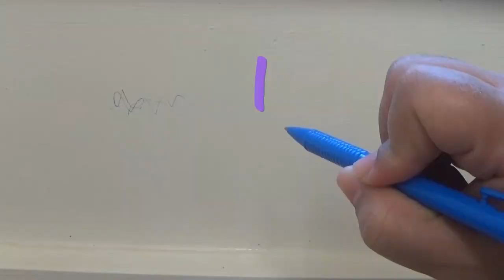5 إستعمالات غريبة لمعجون الاسنان ستغير حياتك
5 إستعمالات غريبة لمعجون الاسنان ستغير حياتك